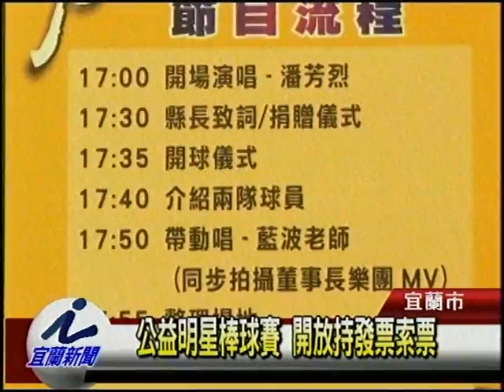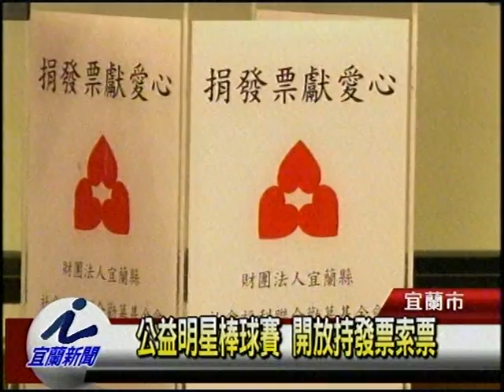公益明星棒球賽 開放持發票索票